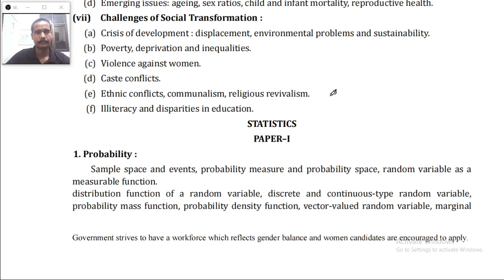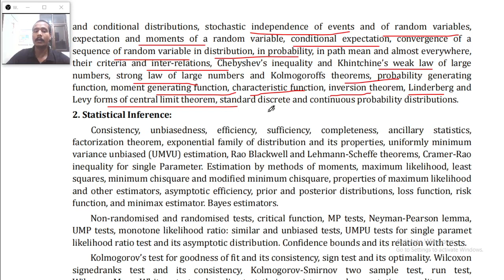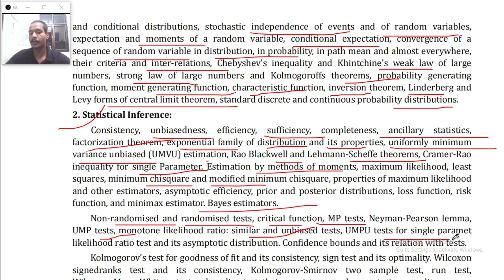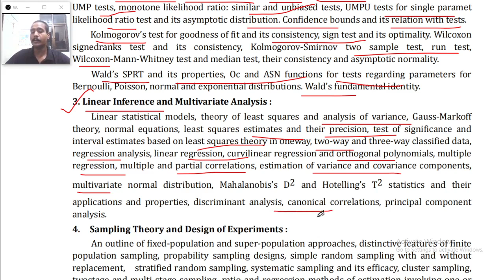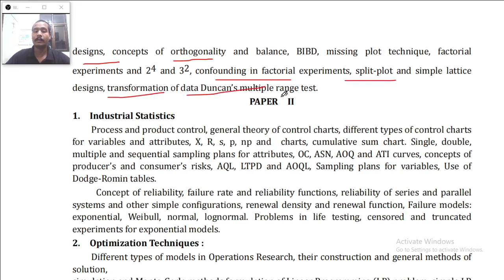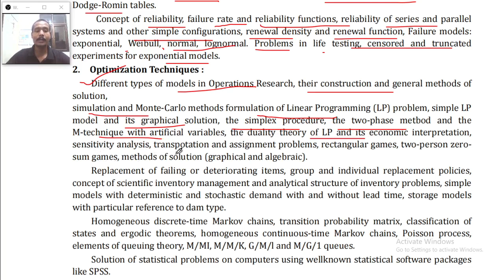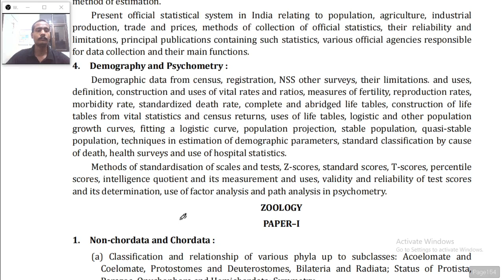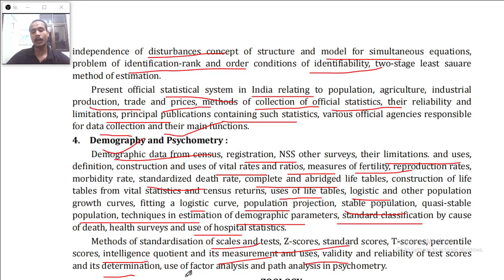STATISTICS UPSC Civil Services-2021. Optional Subject Syllabus.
STATISTICS UPSC Civil Services Examination Optional Subject Syllabus both Paper 1 and 2.

Statistics UPSC Optional Syllabus.